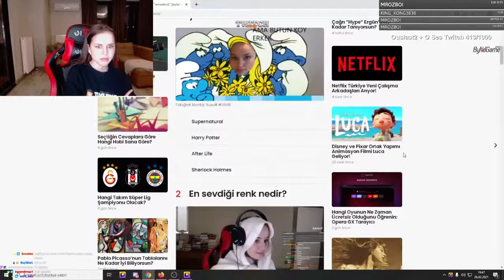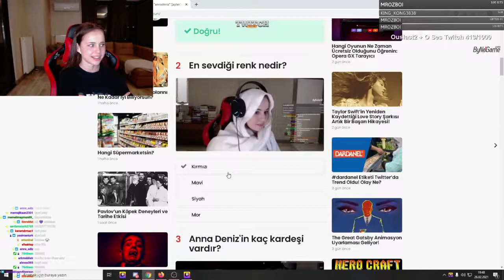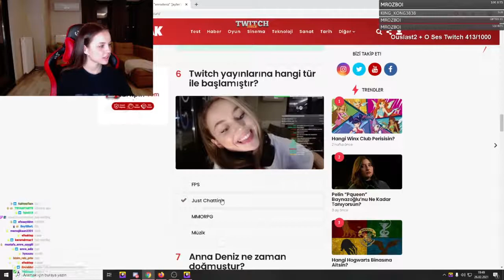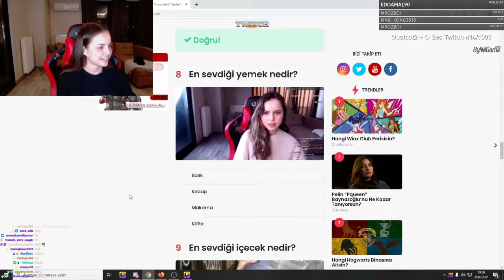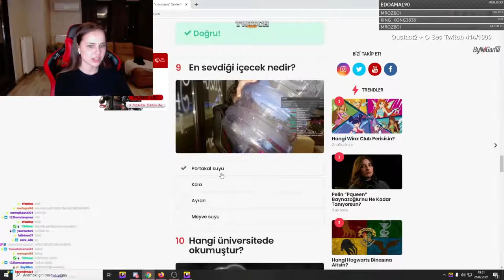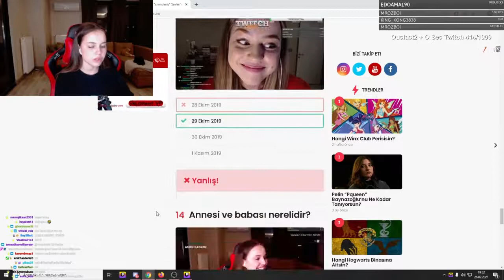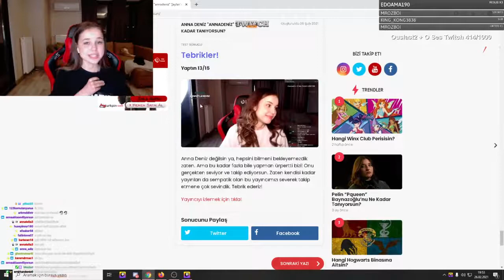Anna Deniz - Anna Deniz Şaylan'ı Ne kadar Tanıyorsun Testi Çözüyor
twitch izliyor,
twitch tepkikolik,
twitch komik anlar izliyor,
twitch yayıncıları,
twitch komik anlar,
twitch klipler,
izliyor twitch